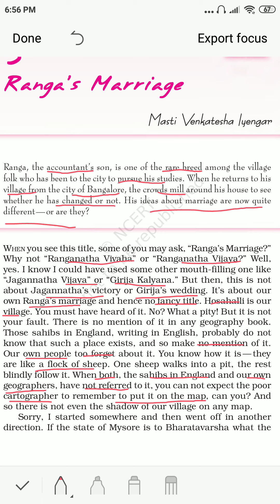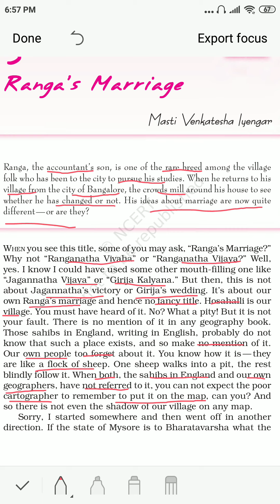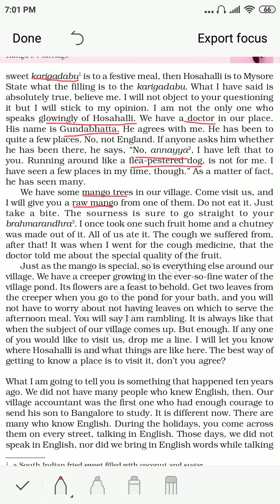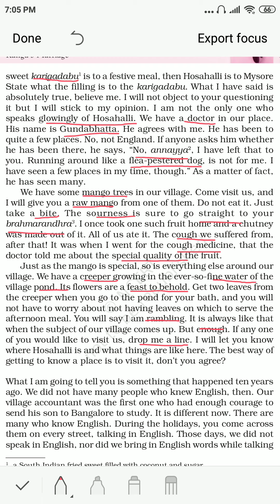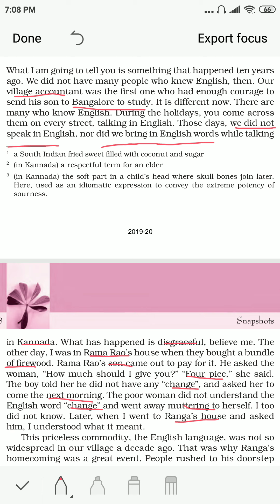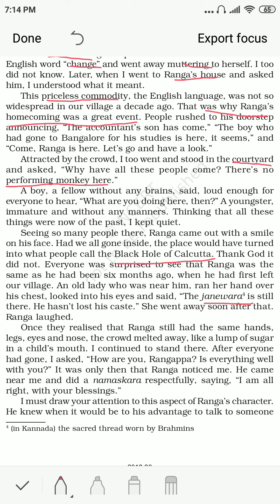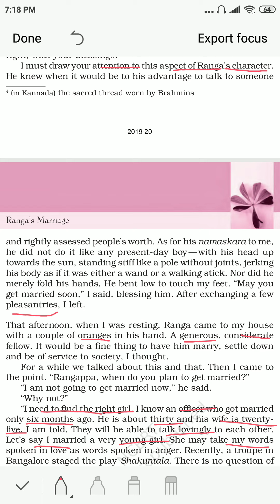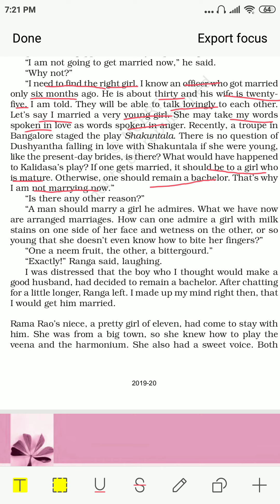Ranga's marriage xi(1)